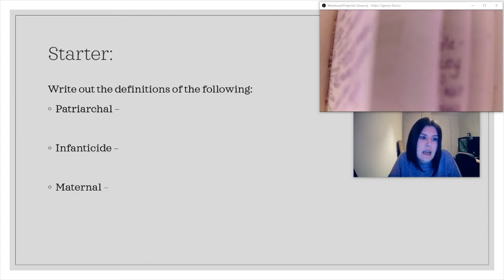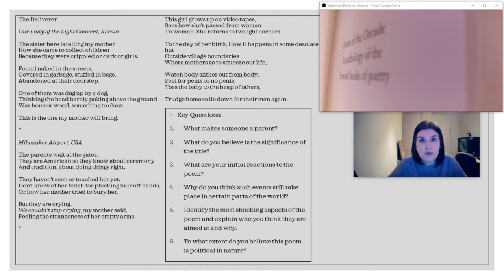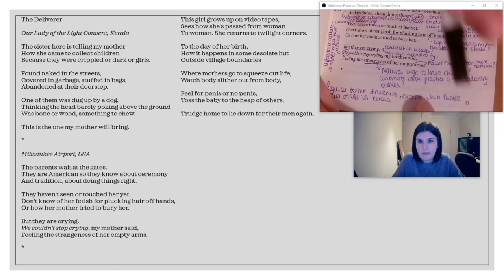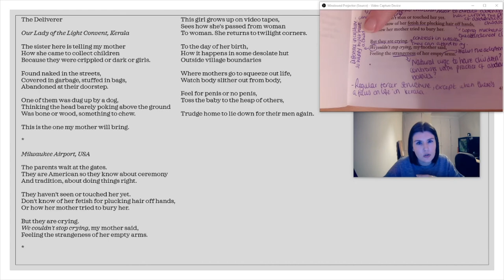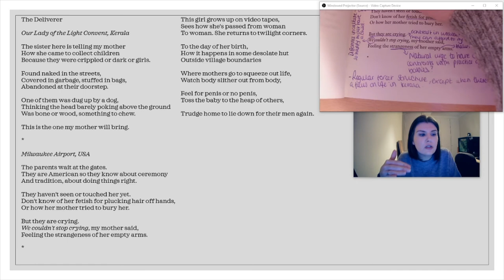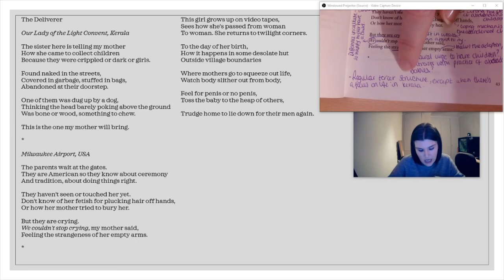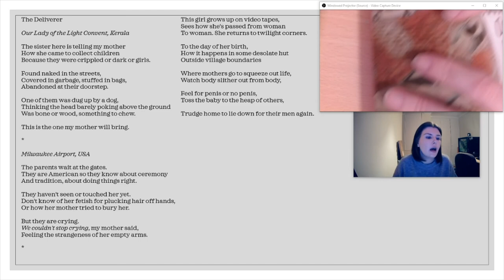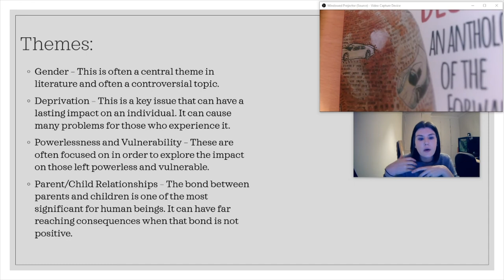Edexcel English Literature Poems of the Decade: Lesson 6 - The Deliverer by Tashani Doshi.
Lesson Six analysis the hard-hitting poem 'The Deliverer.'